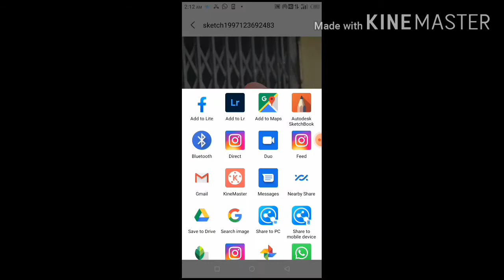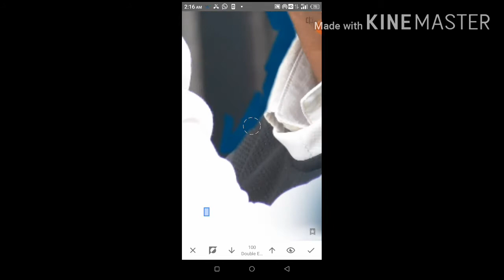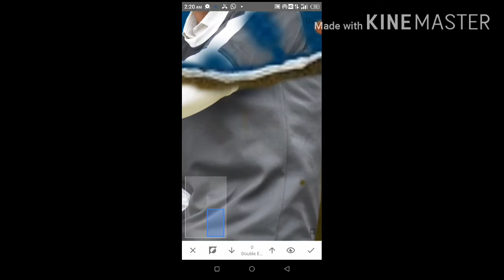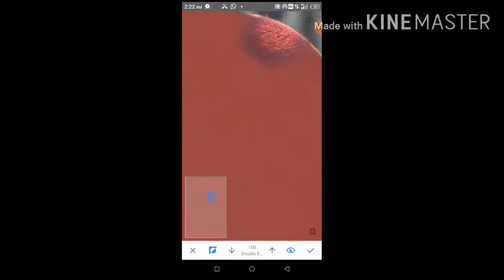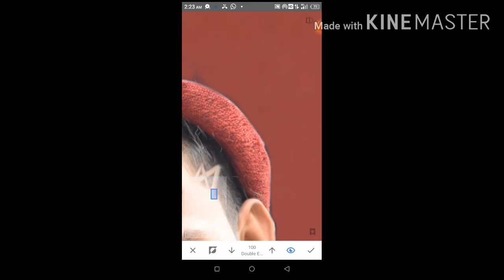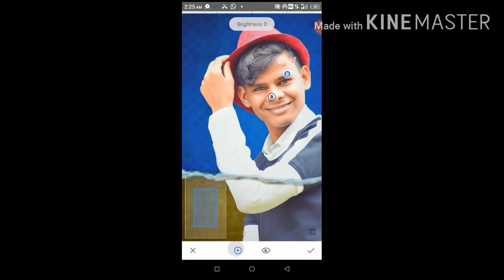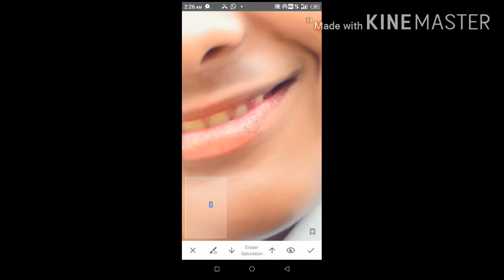Snapseed ke background chenge aise Kiya Jaya hai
Art firoj .. background chenge